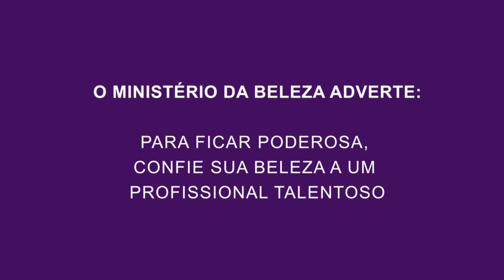Como Proteger os Cabelos do Verão com Ricky dos Anjos I Beleza na Web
Aproveite sem medo o sol, a piscina e o mar com o cabelo protegido e nutrido! Tem mais dicas lá no blog LOUCAS POR BELEZA

Quer proteger o cabelo no verão? O cabeleireiro Ricky dos Anjos veio ensinar o passo a passo da linha Match Operação Verão, de o Boticário, que possui proteção UV e antioxidantes para restaurar e proteger o cabelo dos danos da praia e da piscina! Os fios ficam macios, hidratados e com 2x mais brilho.